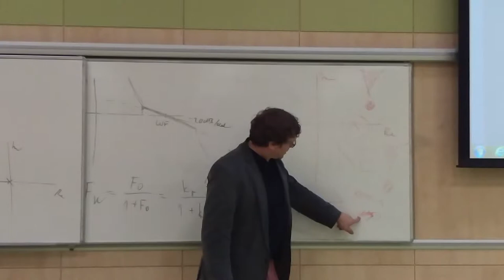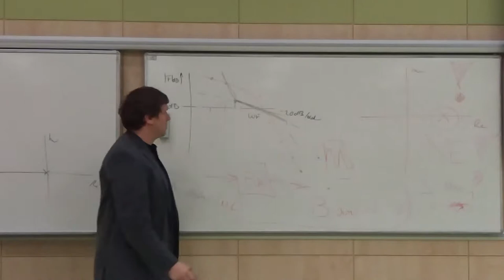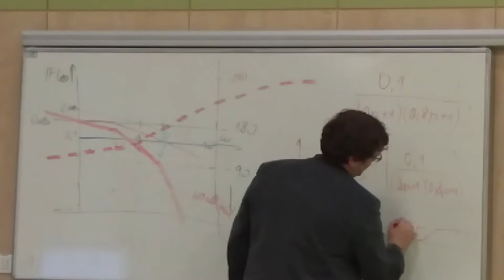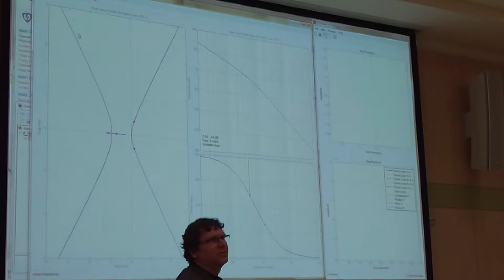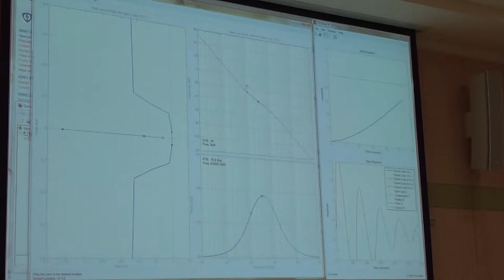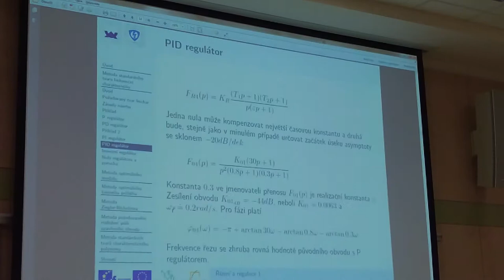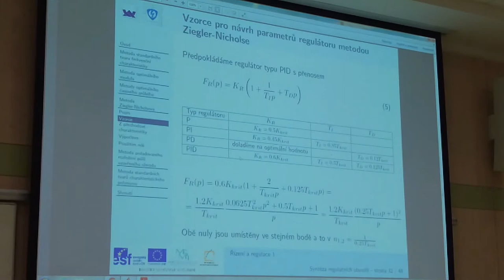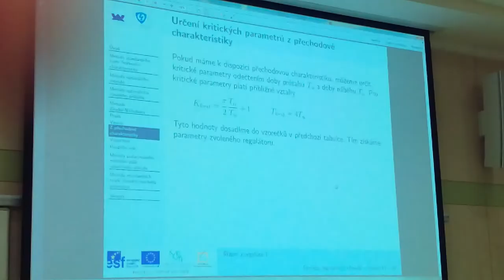BRR1 18-03-26 P8 #2 FHD